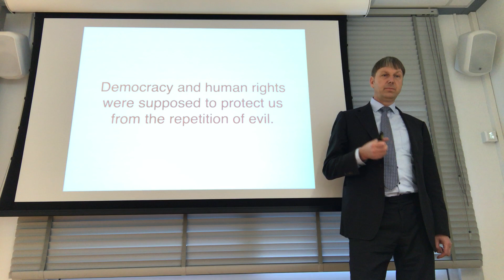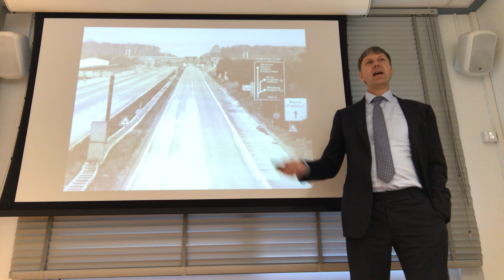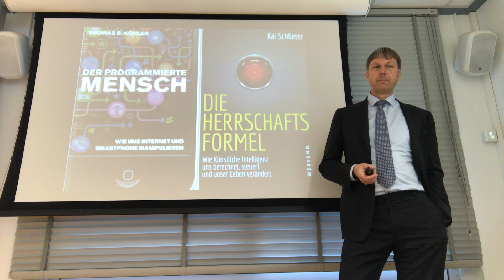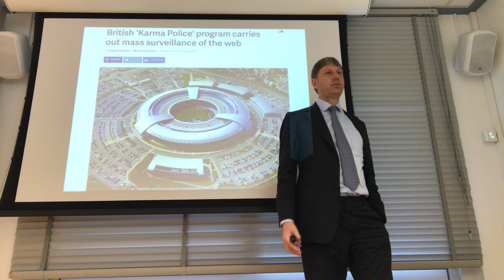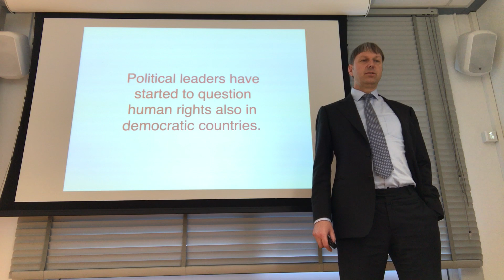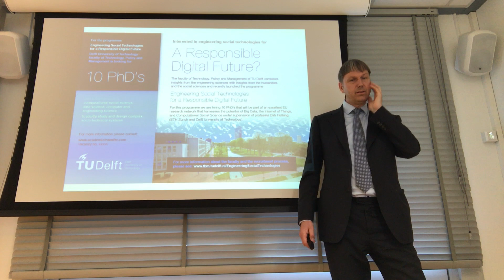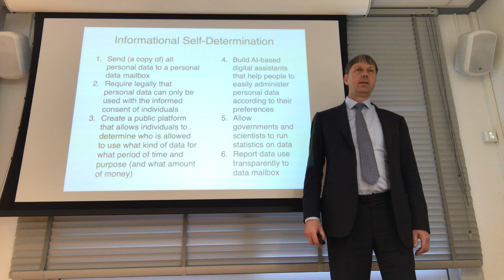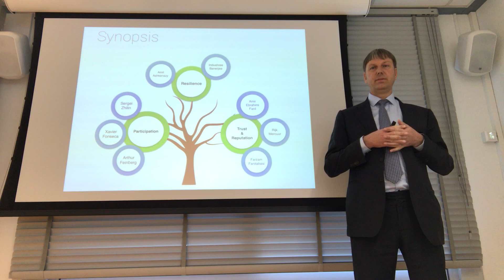Why the World Needs a Restart - Based on Responsible Innovation and Design for Values